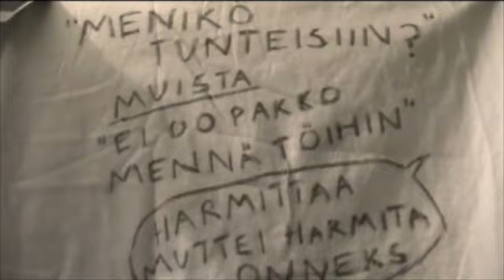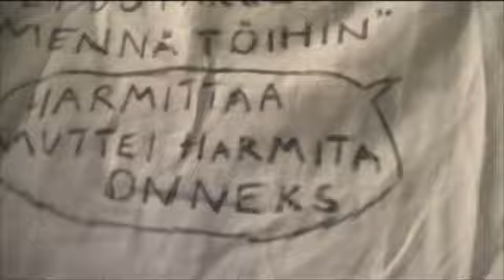Kiitos keskiviikon lahjotuksesta